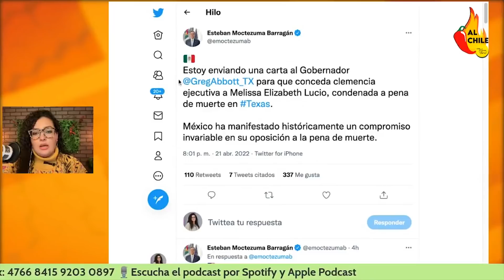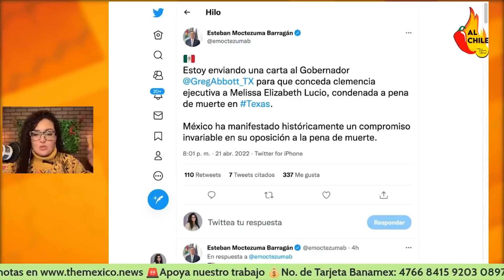México pide CLEMENCIA para mexicana condenada a muerte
MelissaLucio es una mexicana en Estados Unidos que fue condenada a muerte en el estado de Texas por un caso completamente fuera de sí. Todas las pruebas apuntan a que es inocente.